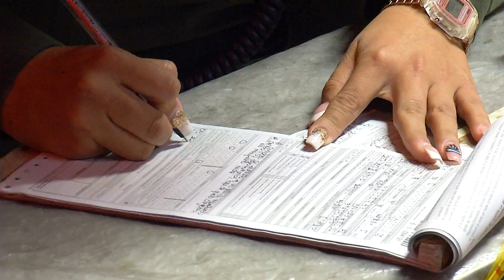Caso: abuso en el trato a sus hijos por parte de un familiar [Usted qué haría] Telemedellín